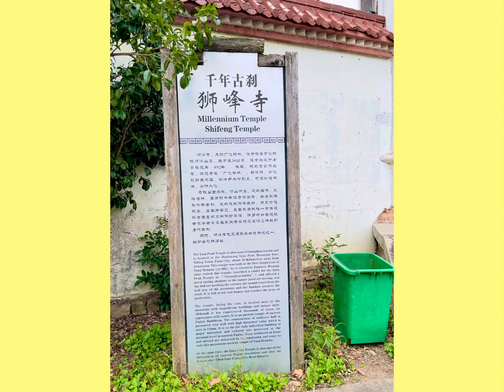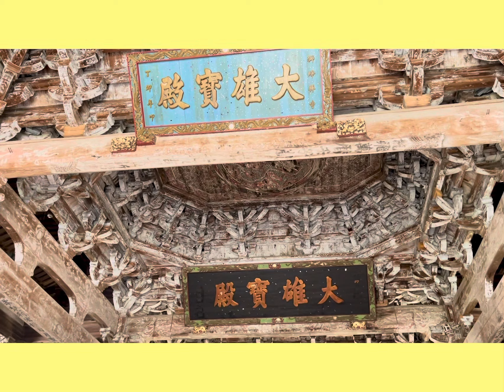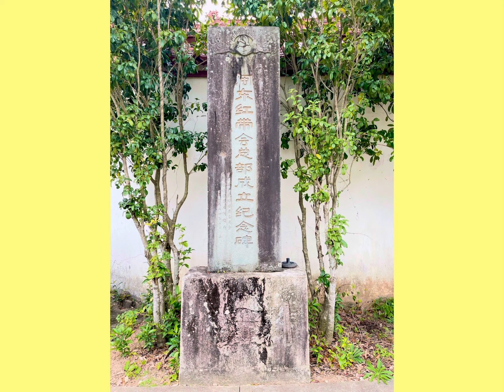Exploring the Millennium Buddhist Temple Named by an Emperor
Lion Peak Monastery, located in Fu'an, Fujian Province, has a history that dates back to the first year of the Tang Dynasty's Jingfu era (AD 892). Emperor Zhengde of the Ming Dynasty bestowed the name "Guanghua Chan Monastery " upon it, making it one of the ancient Buddhist temples with a history of over a thousand years in the eastern Fujian region. The main hall of the temple features architectural elements from the Sui  and Tang  Dynasties, a rare style within the country, and it has been designated as a key national cultural heritage site due to its immense historical value. Notably, in 1991, Zhao Puchu, then the President of the Chinese Buddhist Association, personally inscribed the three Chinese characters "狮峰寺" (Lion Peak Temple) on the mountain gate.

Lion Peak Monastery consists of four main buildings, including the Hall of Heavenly Kings, the Main Shrine Hall, the Dharma Hall, and the Guanyin Pavilion. These buildings are arranged along the same central axis, creating a layout that is both orderly and elegant, with a sense of simplicity and grace.

Furthermore, Lion Peak Monastery carries rich historical memories. In December 1933, the headquarters of the Eastern Fujian Red Society was established within the monastery grounds.

The Venerable Boryuan, who once served as the Vice President of the Buddhist Association of Malaysia, underwent ordination and became a monk at Lion Peak Monastery. This place not only holds a long history as a sacred Buddhist site but also preserves a wealth of cultural and religious traditions.